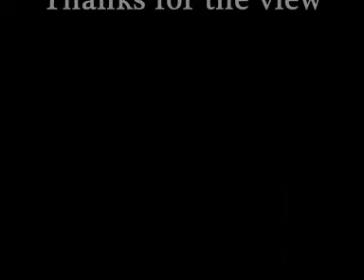DEMMY WILLIS´S NIGERIAN HIGHLIFE MUSIC SE-ESIDADIA (WHAT TO EAT) Official video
Demmy Willis Nigerian Music, Traditional Ibibio music, Demmy Willies a.k.a Hitman is an Ibibio Music legend based in Uyo Akwa Ibom State of Nigeria. Hitman started making at a very young age back in the late 80s and early 90s, always representing his people the ibibios musically. Ibibio and Efik music and cultures go hand in hand when it comes to the beats and sounds, please enjoy this wonderful ibibio music.
The title of the song translates to "Whatever you are searching for in another mans land, can be found in your very own backyard"